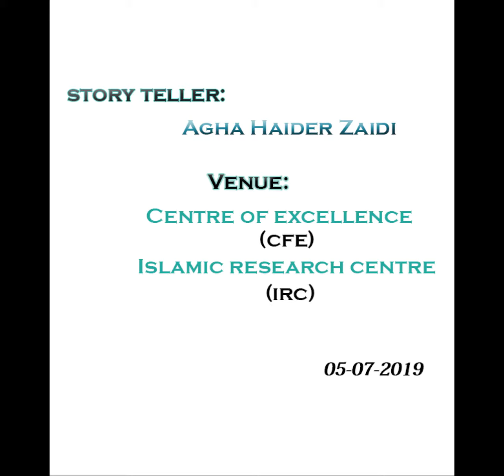Story Telling Session 4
Story Telling Session held on 5-7-2019 at Center For Excellence (CFE) Islamic Research Center Karachi Pakistan organized by Share Pakistan Charity.